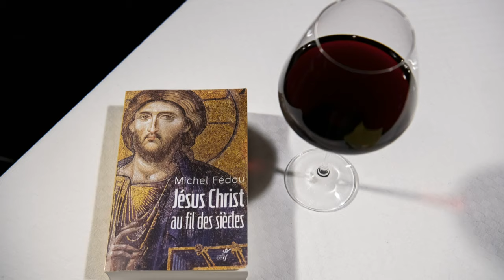Michel Fédou - L'histoire de la christologie | Théologies en partage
Dans cet épisode de Théologies en partage, Véronick Beaulieu reçoit Michel Fédou s.j, agrégé de lettres classiques, docteur en théologie et enseignant en patristique et théologie dogmatique.
Dans cet entretien, il évoque l'évolution de la Christologie en Europe en Amérique ou en Asie, où les Écritures sont parfois relues en apportant plus d'espérance.